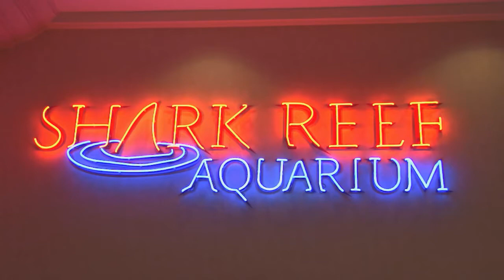Wesley Merritt & Billy Davis Mandalay Bay Shark Reef Dive - Las Vegas